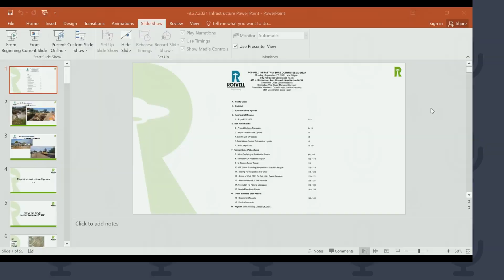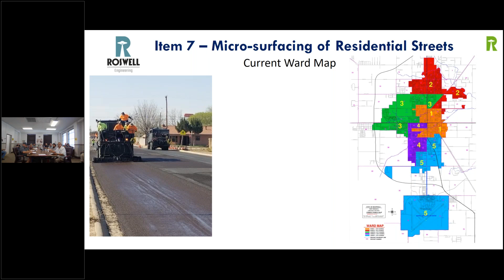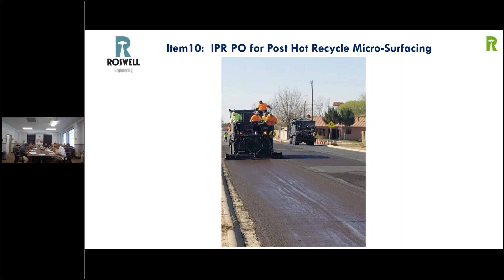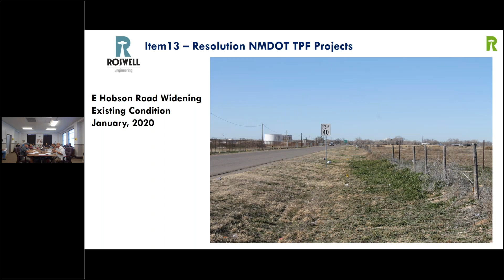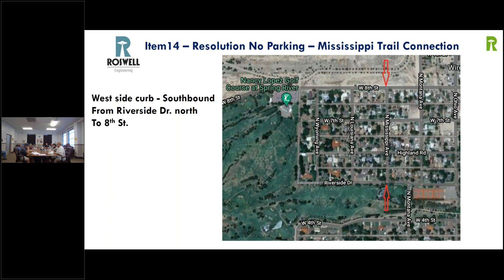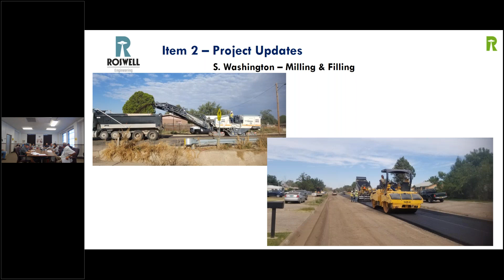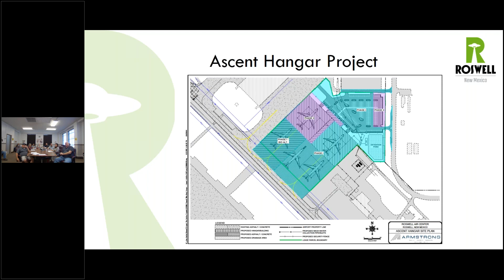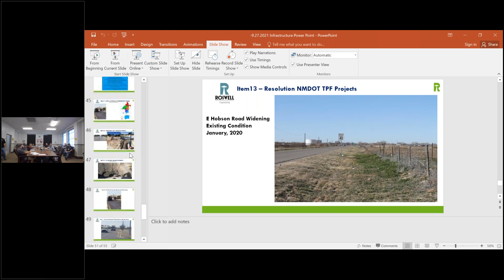Infrastructure Committee | 09-27-2021